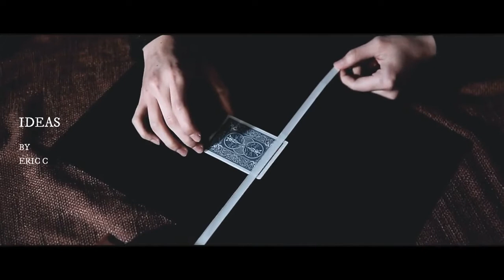TRUE COLORS by Eric Chien at